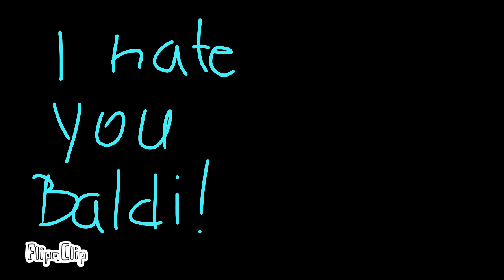Cradles -Baldi Version (look in the description)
Check my cartoon animation made with flipaclip ..! sooo... you see i tried with Baldi like most people soo yeah looks weird i know but i tried right? see ya!